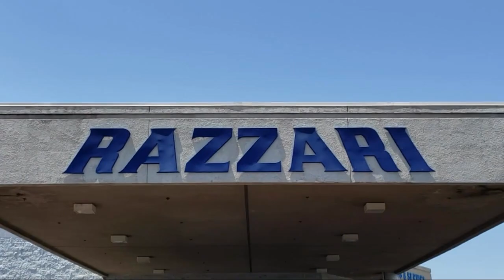2017 Mazda CX-3 Touring Sport Utility Merced Turlock Modesto Fresno Los Banos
2017 Mazda CX-3 Touring Sport Utility Stock Number: FT0506 Vin:JM1DKFC79H0175219.